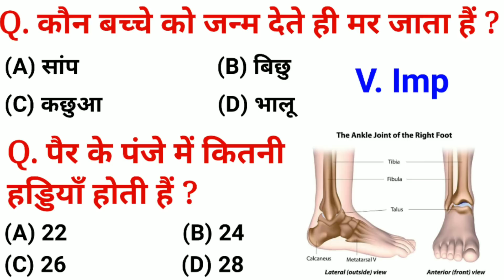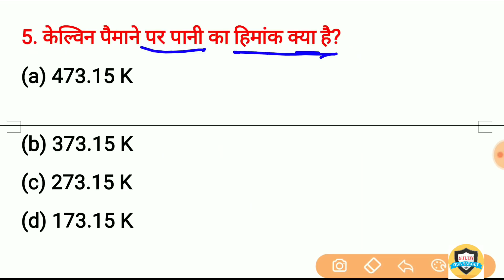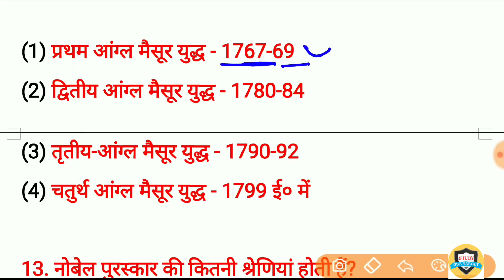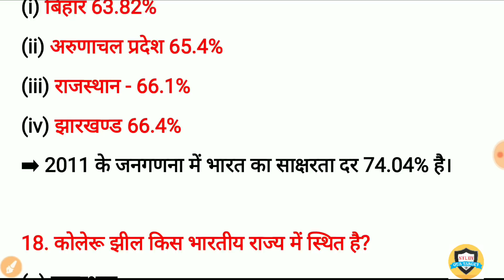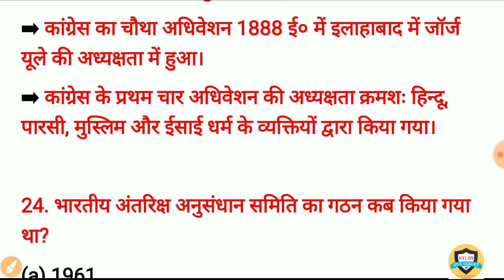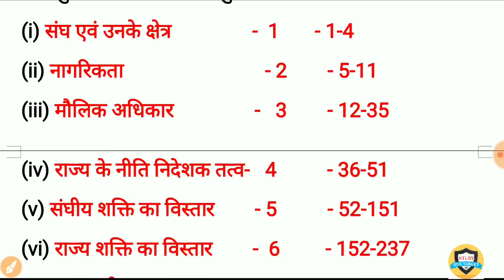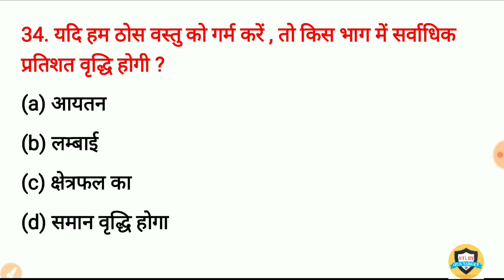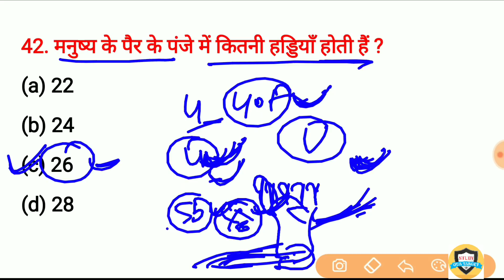Gk in hindi top 40 Questions | general knowledge | gk for SSC, railway, Group d, up police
gk quiz hindi Important Question and answer

1000 GK/GS Lucent